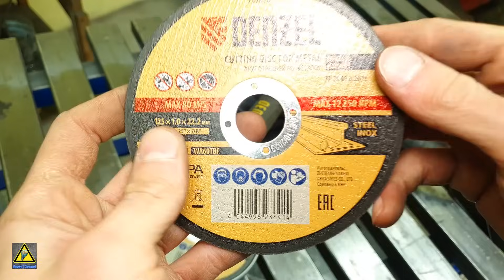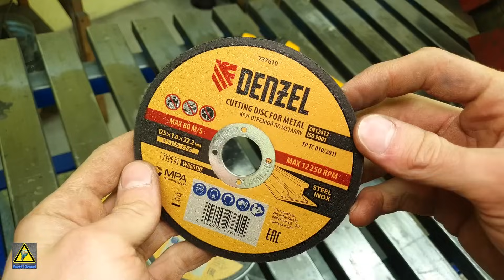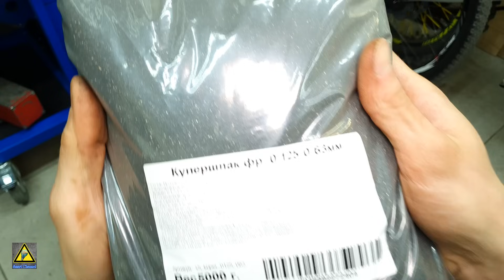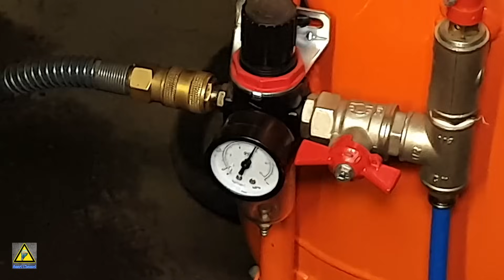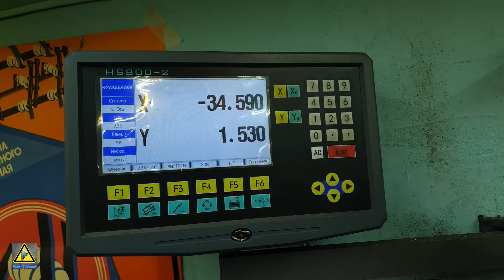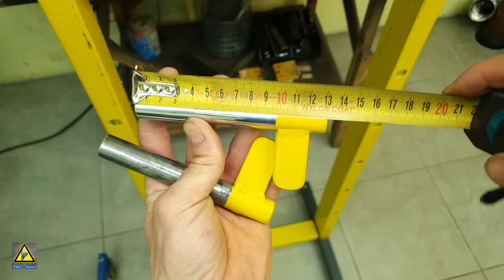ДЕШЁВЫЙ ПРЕСС из Старого Домкрата и Швеллера!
Всем привет! И в этом видео займемся изготовлением пресса из домкрата и швеллера.